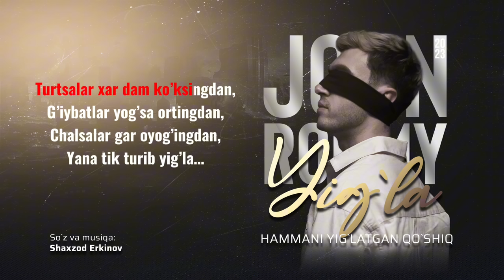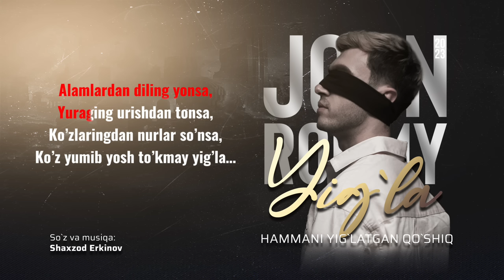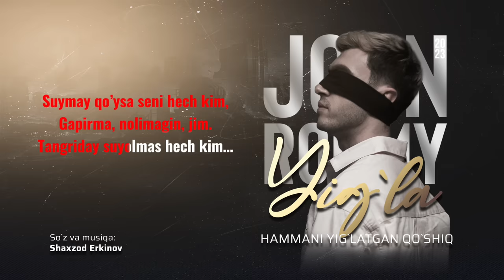John Roomy - Yig'la | Alamlardan diling yonsa (audio 2023)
"YIG'LA"
Honanda: John Roomy
Musiqa va she'r muallifi: Shaxzod Erkinov
Musiqiy sayqal: Asadbek Shoimov
Vocalda: Muqaddas Usmonova, Umida Hamidova, Yaxyo Akbarov hamda Alisher Qayumov.
Credo Records studiosida yozildi.

Qo’shiq hali chiqmasidan ommalashib ketgani sabab klipdan oldin mp3 taqdim qilishga qaror qildik, sizlarga manzur bo’ladi degan umiddaman. Aytgancha she’rning yarmisidagi «Hali shunday kelar kunlar…» 4 qator misralarni Sarvinoz Sadaf iltimosimga binoan yozib berdilar. Yana bir ikki kundan kegin klipni ham taqdim etamiz, hammaga rahmat! 🫶🏼